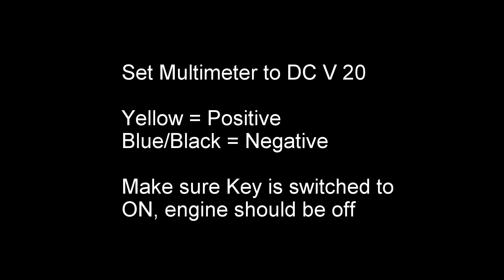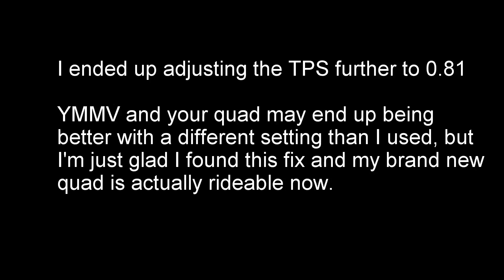2014+ YFZ450R Factory Bogging Issue, Fixed for Free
Apparently all YFZ 450R made since 2014 have this same bad bog issue, when I picked up my new 2016 YFZ450R SE I was pretty disappointed to find out that the issue is still present, the engine took quite a few cranks to start and would stutter and flare out while riding at low RPM or low throttle.

Adjusting the Throttle Position Sensor like this tells the ECU that the throttle is open a little farther than it actually is, so the ECU puts a little more fuel in to compensate. Your luck with this fix may vary, and the amount of adjustment needed will vary from bike to bike. I ended up leaving mine set at 0.81, and it seems like the quad starts up much faster, and the bog is pretty much eliminated.

Tools needed:
Torx Safety T20H bit
Safety Pins
Digital Multimeter

-Make sure quad is fully warmed up
-Set multimeter to DC V 20
-Slide safety pins in between insulator and wire until it contacts metal pin inside for yellow wire and blue w/ black stripe wire (make sure pins are not touching each other or the frame!)
-Turn ignition key to ON but do not start the engine
-Test voltage from TPS (yellow = positive, blue/black = negative. Factory spec will probably read between 0.62 and 0.68)
-Loosen bolts to TPS slightly to twist it slowly (adjust in 0.05 increments, higher number is richer)
-Re-tighten bolts after adjustment and re-check voltage to make sure it didn't change while tightening
-Be sure to remove safety pins from wires, have fun!!

Side note: I am not an engineer for the YFZ and although this mod should not have any adverse long-term side effects, I take no responsibility if you break your quad somehow with this mod.